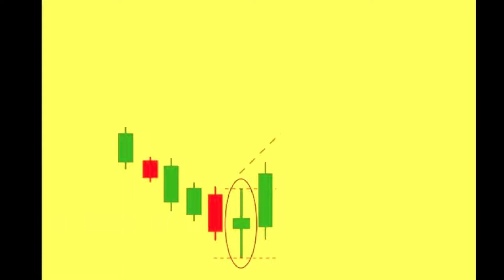Bullish Spinning Top candlestick pattern